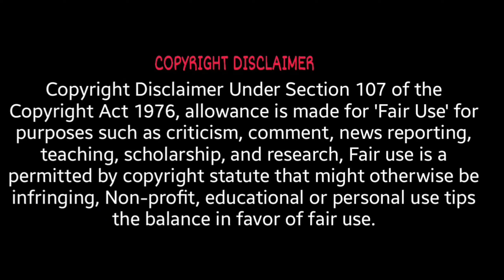Custom Zombies Solo▐ "Crystal Lake" Map Part #4